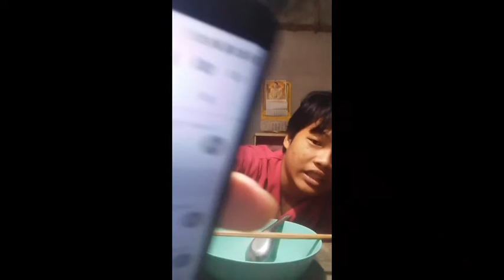ก๊วยเตี๋ยวกับพริกป่น5บาท:ท้าให้โหด#6